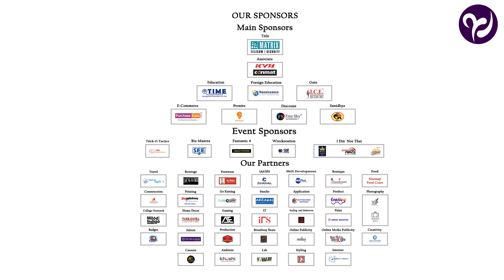Muskurane (Unplugged) - Mohammed Irfan Live | PARAMARSH 2018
Matrix presents Paramarsh, in association with KYB Conmat

Swiggy Presents Think Music - Mohammed Irfan Live @ Faculty of Technology and Engineering, MSU Baroda, 23rd December 2018